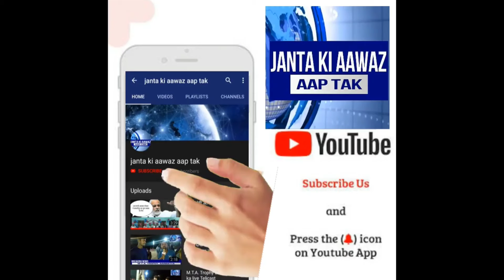शराब व्यापारी ऑटोमेटिक करबाइन ,पिस्टल के साथ पुलिस के हत्थे चढ़े,पहले भी हत्या मामले में जा चुका जेल